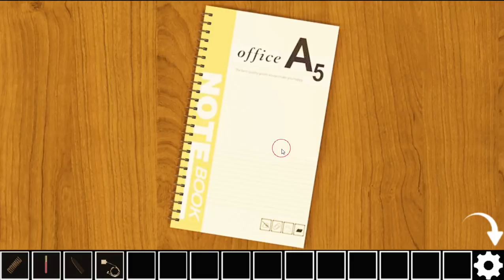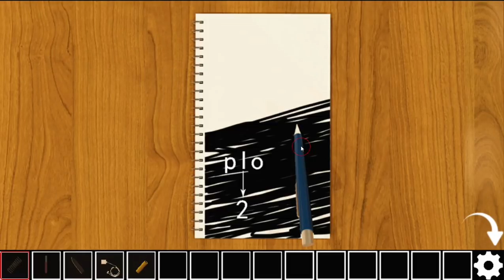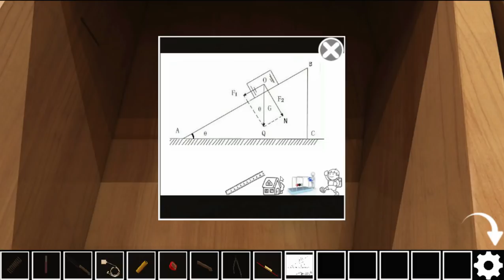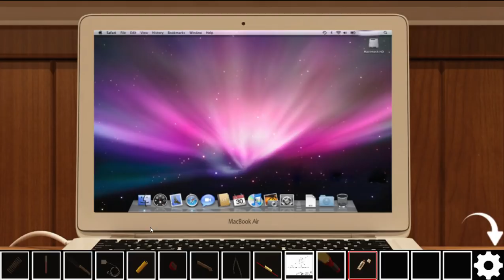[Gotmail SpiceApp] Ghost Journal Walkthrough